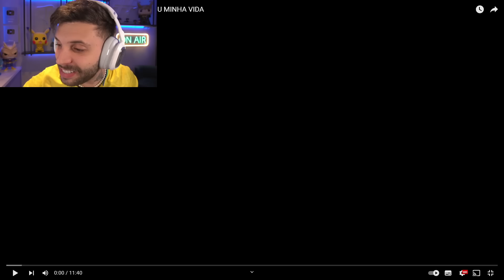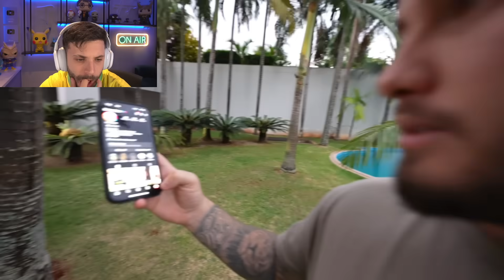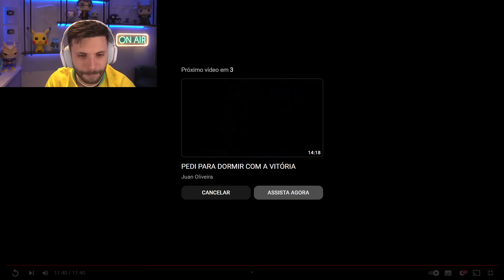O João Caetano Achou a EX do Gustavo e Vai ir Atrás Dele!!